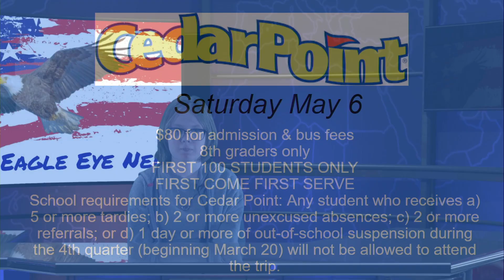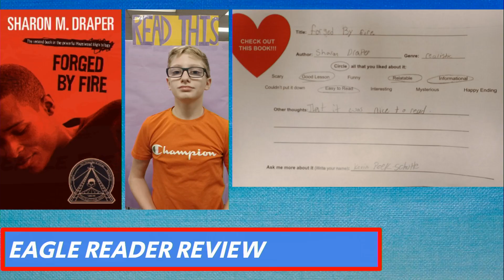Eagle Eye News, Wednesday, Mar 29